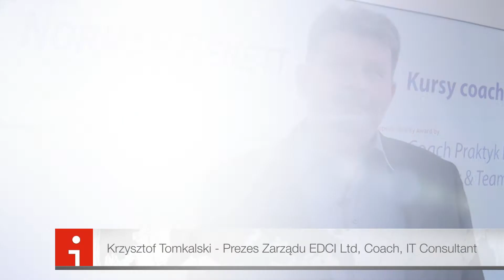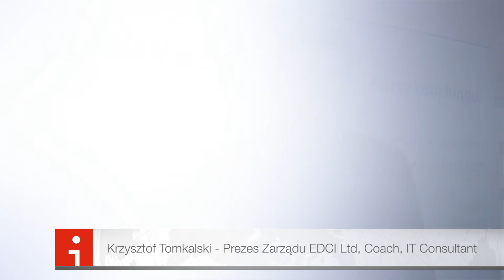Krzysztof Tomkalski o Kursie Coachingu w Norman Benett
Od 2001 roku szkolimy polską kadrę menedżerską i kształcimy profesjonalnych coachów, od 2008 roku uczymy zawodu profesjonalnego Coacha. Kurs posiada Europejską Akredytację EQA EMCC European Mentoring and Coaching Council na poziomie Practitioner.

Wykładowcy kursu uczą zawodu Coacha również na takich uczelniach jak Akademia Leona Koźmińskiego, Szkoła Główna Handlowa w Warszawie, Wyższa Szkoła Finansów i Zarządzania w Warszawie.

Przedstawiamy wypowiedź jednego z uczestników naszego kursu - p. Krzysztofa Tomkalskiego Prezesa Zarządu EDCI Ltd, Coacha, IT Consultanta, który na pytanie, co daje Kurs Coachingu w Norman Benett, jako najważniejsze rzeczy wymienił:

- praktykę,
- wspaniałe narzędzia, które służą nam i tym, którzy są szkoleni.

Jako najprzyjemniejsze, najlepsze doświadczenie tego kursu wskazał poznanie wspaniałych ludzi, zarówno wykładowców, jak i uczestników, doświadczenie, które zabierze ze sobą...